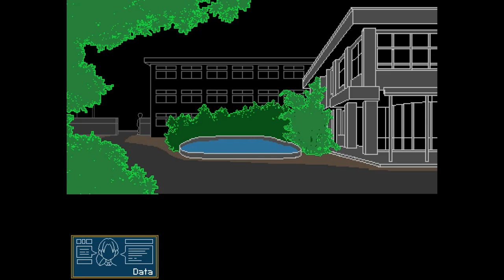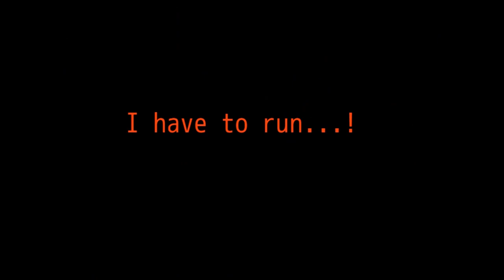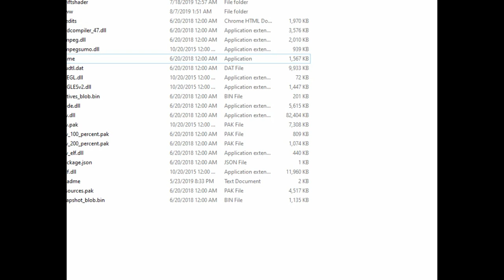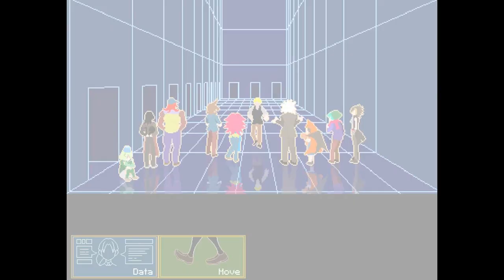Jade Plays: Your Turn to Die (part 1)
Another killing game begins? One that seems to be taking cues from both Danganronpa and Zero Escape.